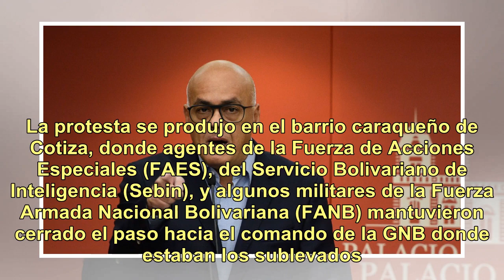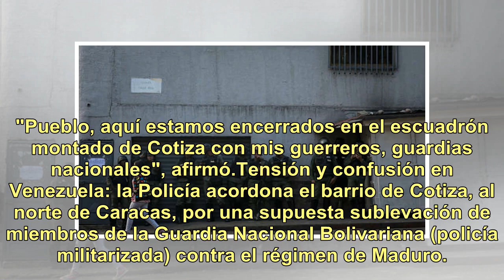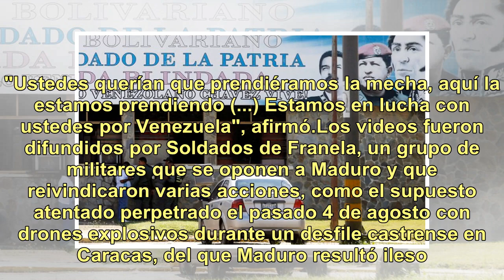Detuvieron a un grupo de la Guardia Nacional de Venezuela que llamó a sublevarse contra Nicolás M...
Detuvieron a un grupo de la Guardia Nacional de Venezuela que llamó a sublevarse contra Nicolás Maduro

Detuvieron en Venezuela a un grupo de integrantes de la Guardia Nacional Bolivariana (GNB, policía militarizada) que se sublevaron contra el régimen del presidente Nicolás Maduro, en plena crisis política y económica. Se trata 40 agentes en total, que convocaron a un alzamiento a través de videos en...